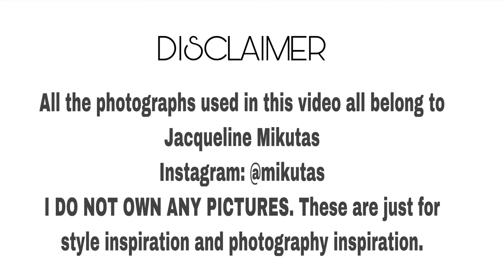Style ideas. Photo ideas. Aesthetic. @mikutas: Instagram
Hey you all. Hope you are safe at your home and enjoying quarantine and self isolation.

Here are some photography ideas and style ideas from Jacqueline Mikutas Instagram. Just because I love her style so much. Every photo belongs to her.